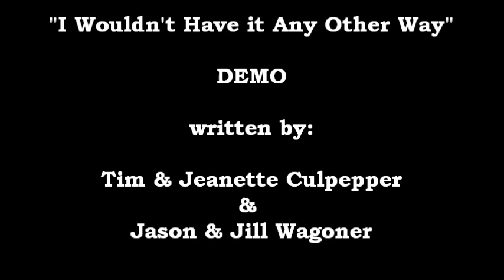I Wouldn't Have It Any Other Way - Tim&Jeanette Culpepper/Jason&Jill Wagoner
A 'DEMO' Song written by: Tim & Jeanette Culpepper and Jason & Jill Wagoner.
No part of this publication may be reproduced, distributed, or transmitted in any form or by any means, including photocopying, recording, or other electronic or mechanical methods, without the prior written permission of the publisher.